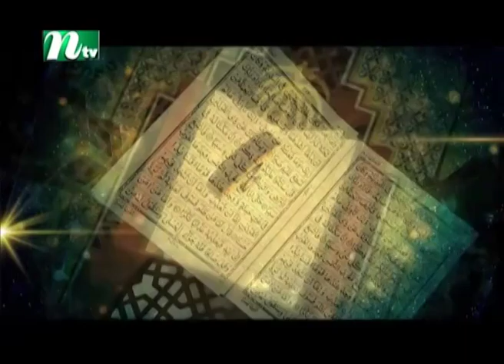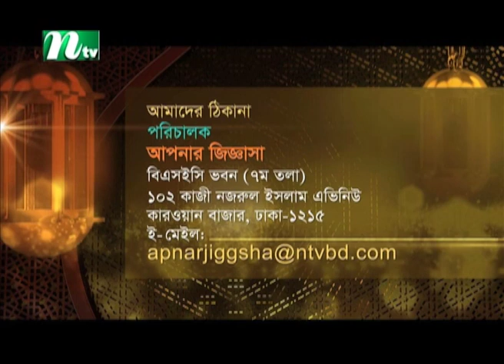তাওয়াফ | আপনার জিজ্ঞাসা | Apnar Jiggasa | EP 744 | Islamic Talk Show | 2022